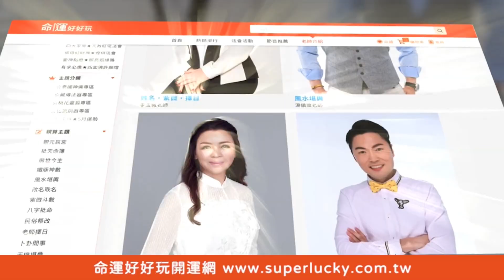【精華版】獎金噴到外太空！無緣的一上聽真的太邪門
連摸兩把OMG獎金暴衝嚇死徐乃麟！！！
五八餅這麼漂亮為什麼不留著？太怕把自己打壞了啦～